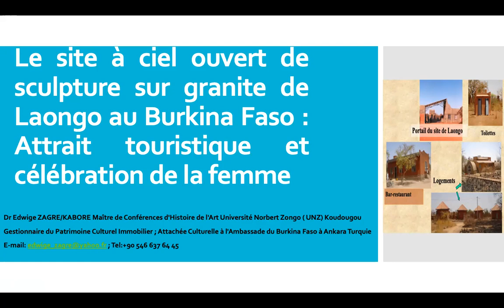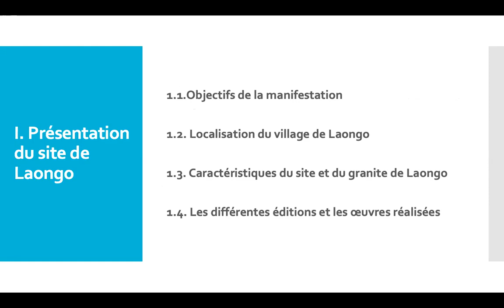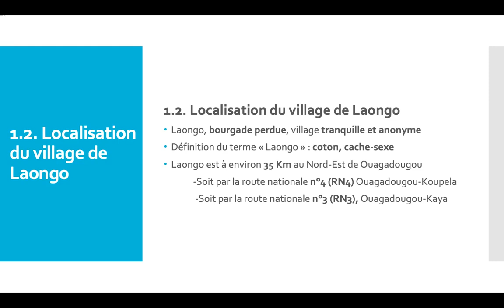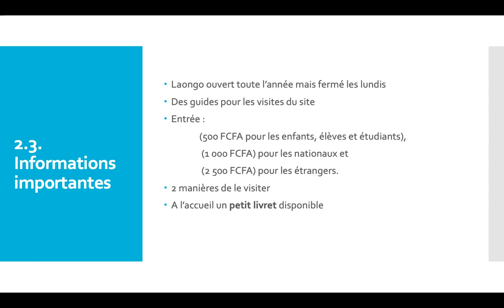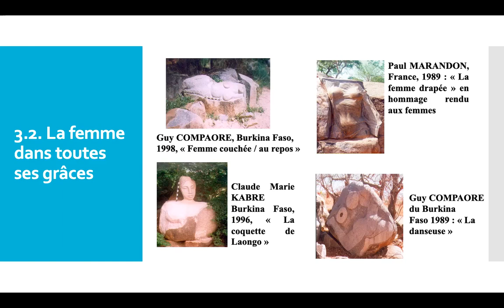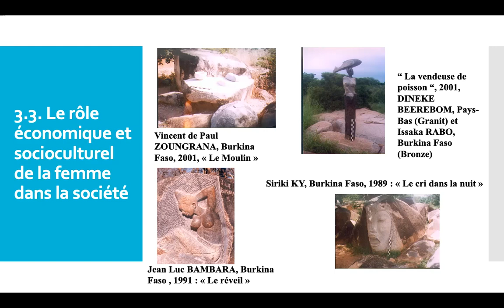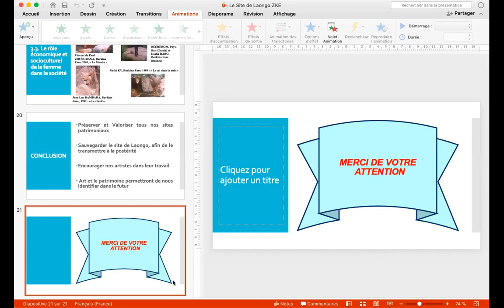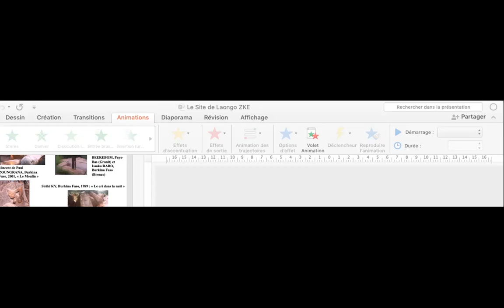Edwige Zagre - Le site à ciel ouvert de sculpture sur granite de Laongo au Burkina Faso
Dr Edwige Zagre (Département d’Histoire et d’Archéologie, Université Norbert Zongo à Koudougou, Burkina Faso): “Le site à ciel ouvert de sculpture sur granite de Laongo au Burkina Faso : Attrait touristique et célébration de la femme”